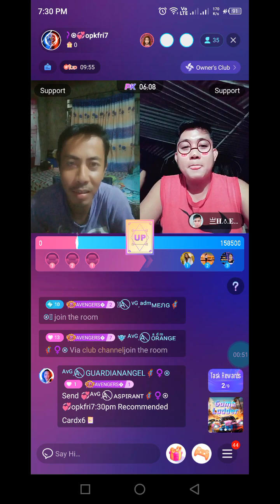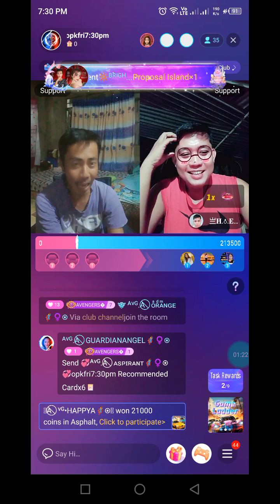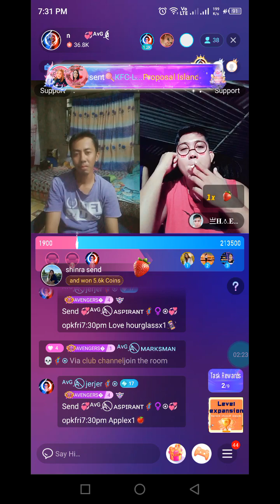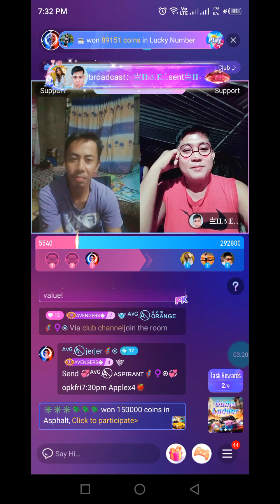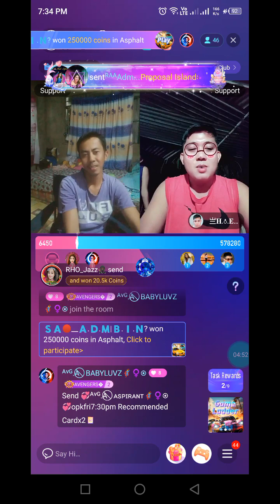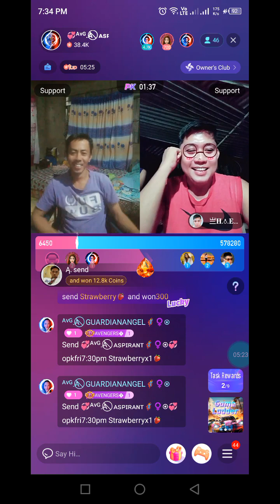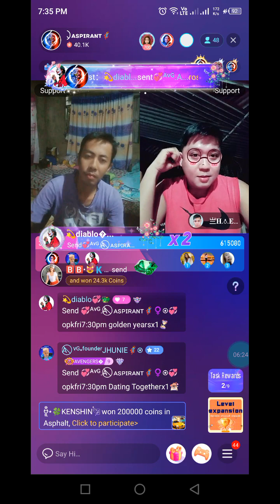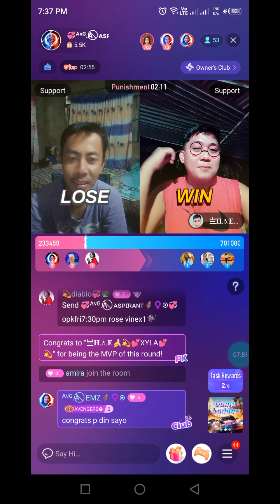NIKI PK ASPIRANT 3-8-24